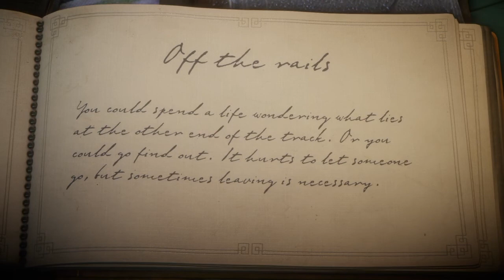Unravel Chapter 5: Off the Rails - Coolskull3 - Walkthrough | 2021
Chapter 5: Off the Rails

Unravel is a puzzle platform video game developed by the Swedish company Coldwood Interactive and published by Electronic Arts. It was announced on 15 June 2015 and released in February 2016 for PlayStation 4, Xbox One, and Microsoft Windows.